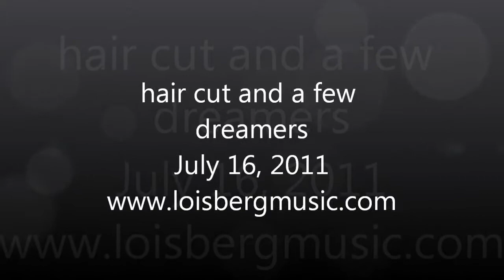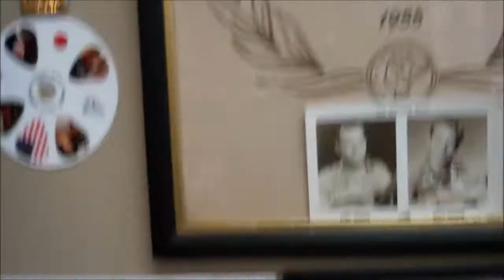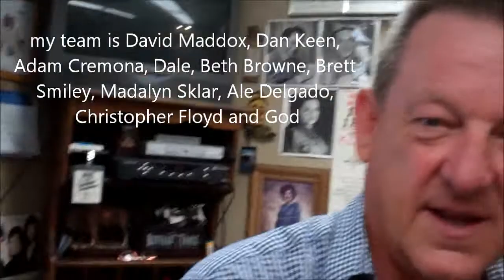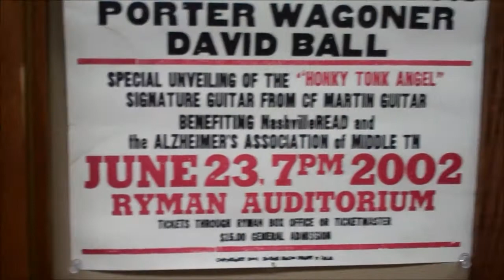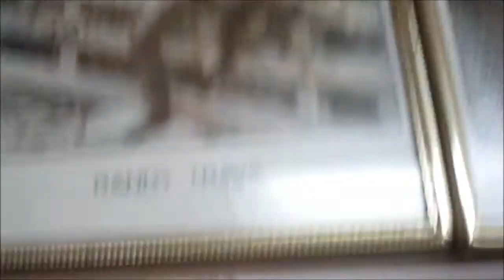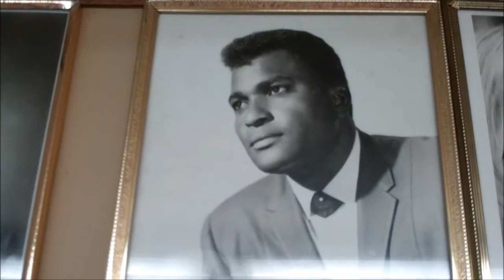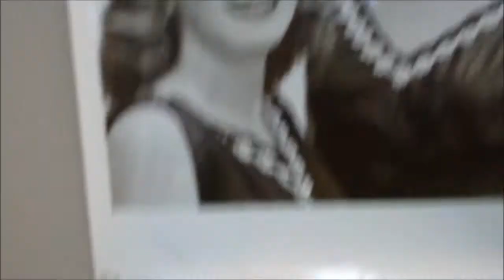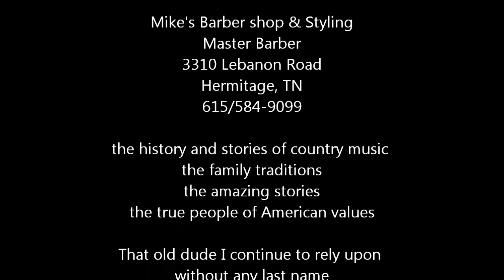Mike's Barber Shop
just click onto TOP SPIN
Just click on Top Spin!!
Thanks again for supporting local artists!!